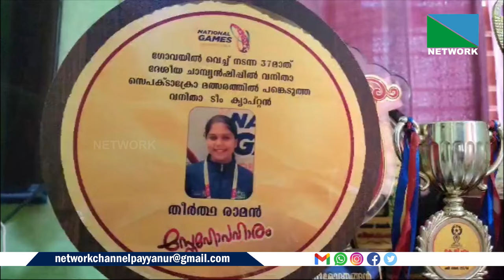തീര്‍ത്ഥാ രാമന്‍ ദേശീയ സപെക് താക്രോ ടീമിന്റെ കുപ്പായമണിയാനുള്ള തയ്യാറെടുപ്പിലാണ്.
കടലിന്റെയും കായലിന്റെയും മധ്യത്തില്‍ സൗന്ദര്യം വഴിയുന്ന വലിയപറമ്പ് ദ്വീപില്‍ നിന്നുള്ള തീര്‍ത്ഥാ രാമന്‍ ദേശീയ സപെക് താക്രോ ടീമിന്റെ കുപ്പായ
മണിയാനുള്ള തയ്യാറെടുപ്പിലാണ്. ചൈനയിലെ ക്വിന്‍ഗാഡോയില്‍ നടക്കുന്ന അണ്ടര്‍ 23 സെപക് താക്രോ ബീച്ച് ഏഷ്യന്‍ ചാമ്പ്യന്‍ഷിപ്പിനുള്ള ഇന്ത്യന്‍ ടീമില്‍
ഇടം കണ്ടാണ് തീര്‍ത്ഥ രാമന്‍ കേരളത്തിന് തന്നെ അഭിമാനമായ നേട്ടം കൈവരിച്ചത്.